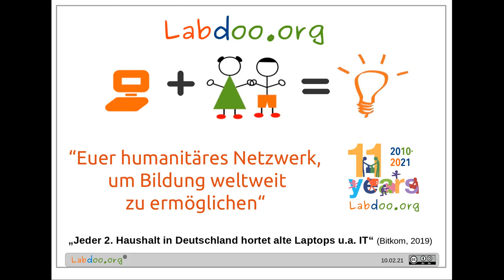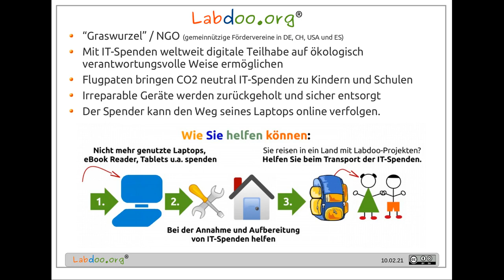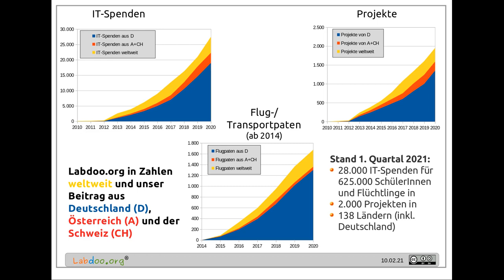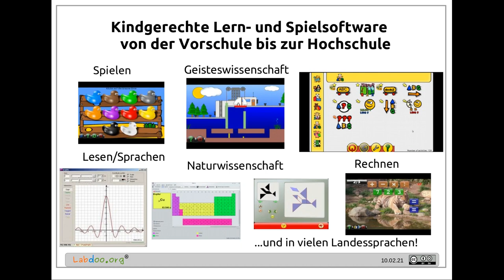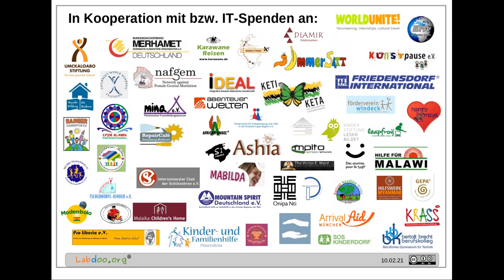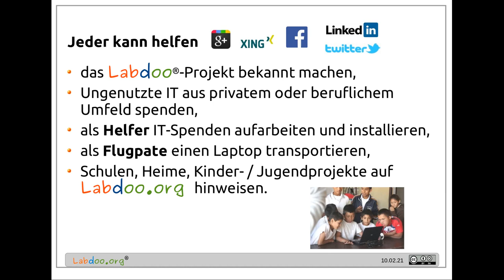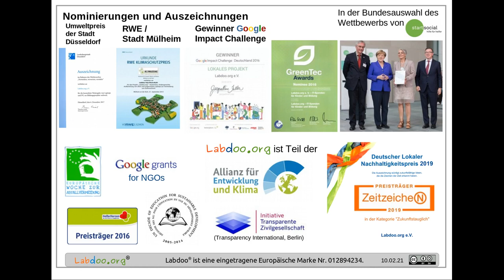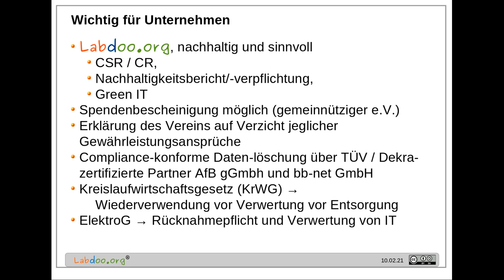2021 Labdoo.org Projektpräsentation (DE; Deutsch / German)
2021 Labdoo.org Projektpräsentation (DE; Deutsch / German)